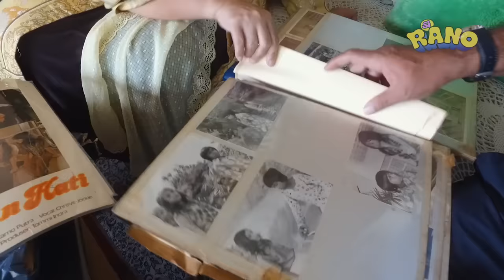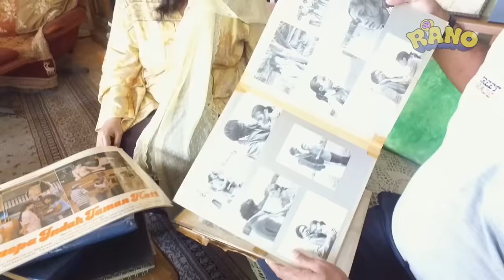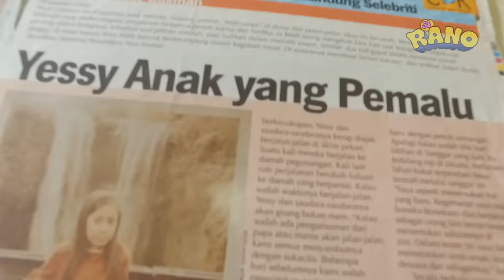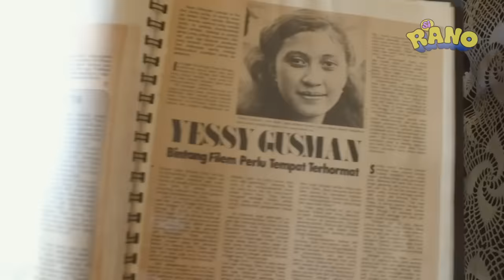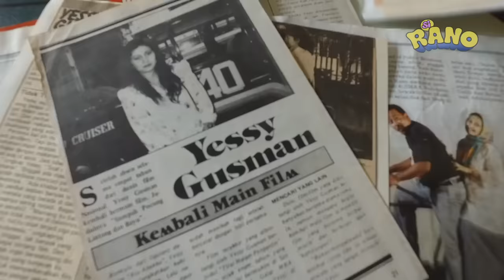Mampir Ke Rumah Mantan??